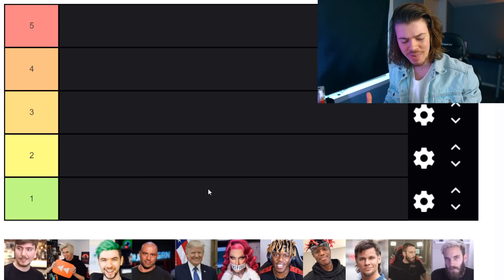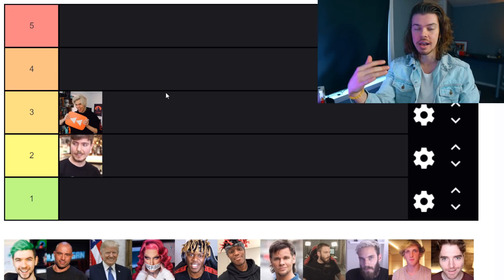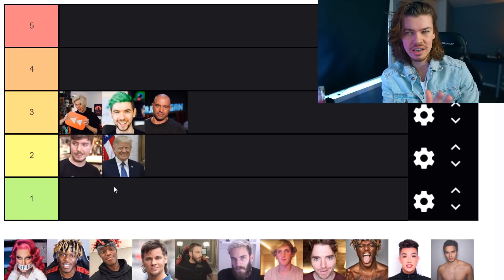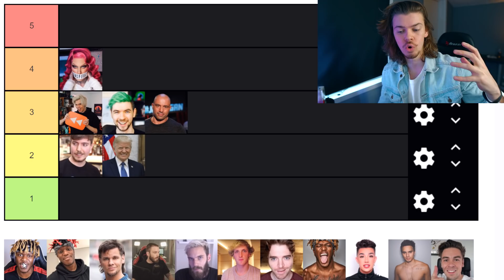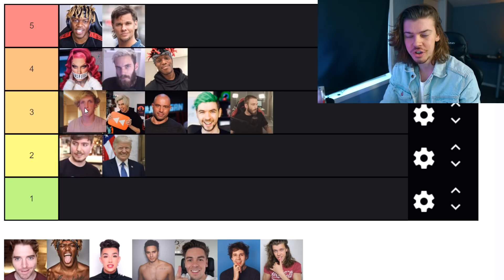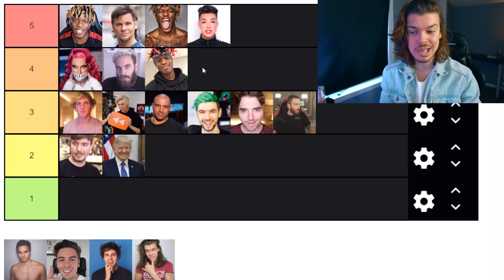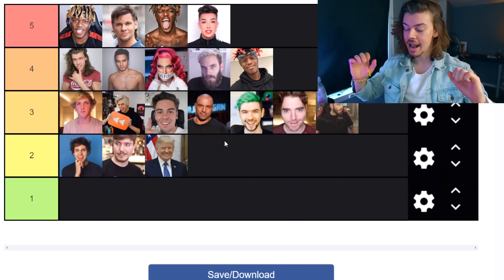Rating Youtubers Hairstyles From 1 - 5 Stars (Men's Edition)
"Hello It's Jarl, 21 year old massive mistake from Norway who tries to
Entertain the World with Comedy and make your days a tiny tad happier :)"

-J ♕